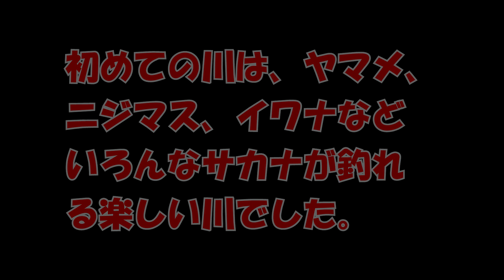【ルアー釣り】2023.6月 石狩川水系 初めての川はいろんなサカナが釣れる楽しい川でした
今回は、ちょっと足をのばして、新規開拓と言うことで、初めての川に行ってみました。あまり釣果は期待出来ないと聞いていたのですが、ヤマメ、ニジマス、イワナといろんなサカナが釣れる、楽しい川でした。